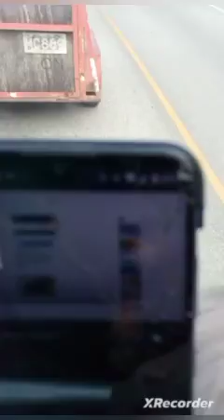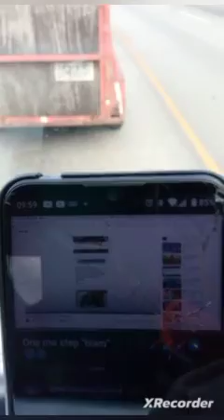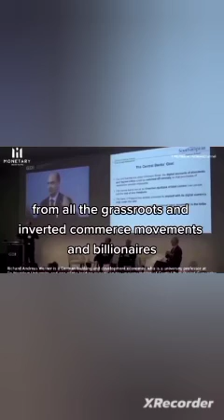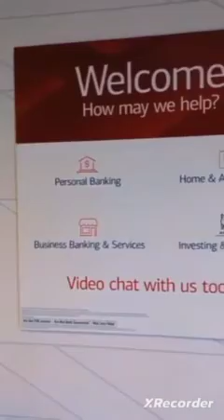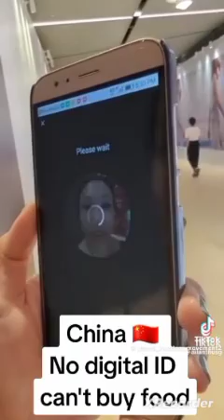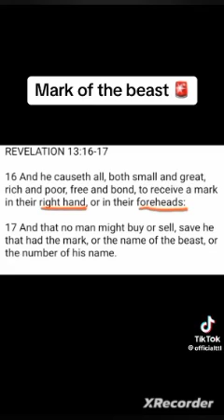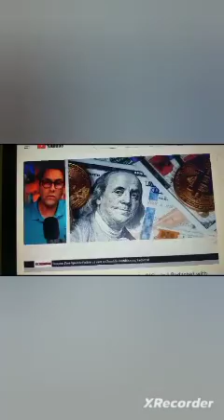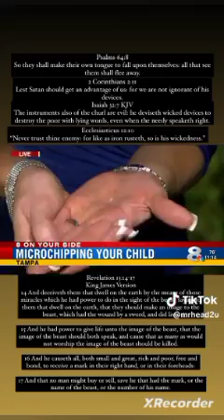INTRANSIT EPISODE: SAVE HE THAT HAS THE MARK😤